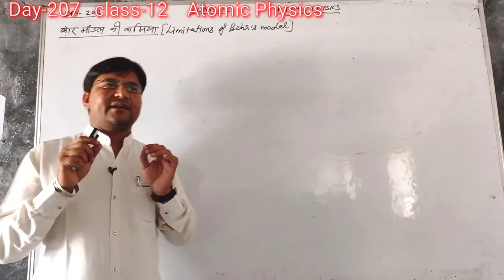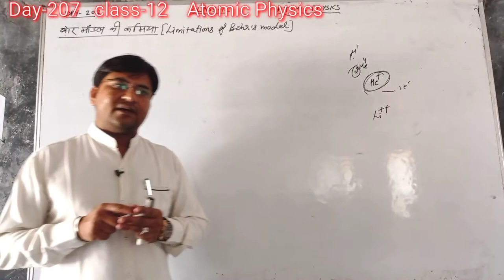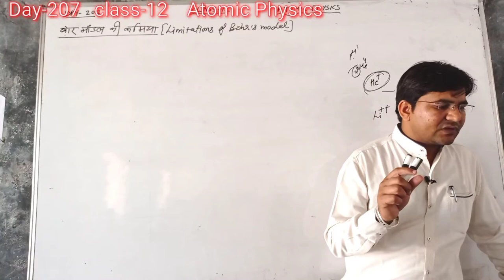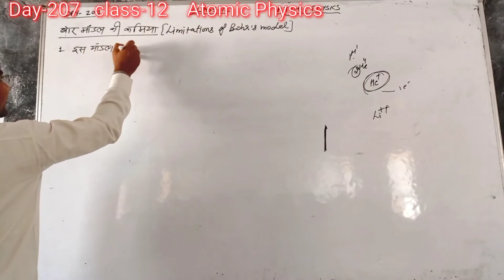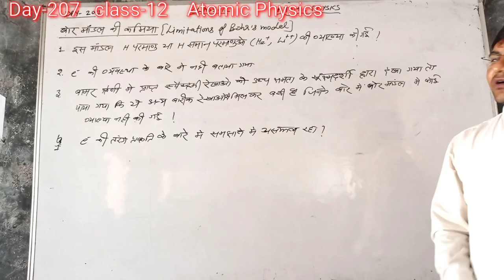Day-207{12th}LIMITATIONS OF BOHR MODEL#बोर मॉडल की कमियां